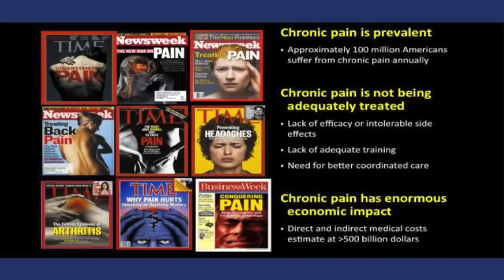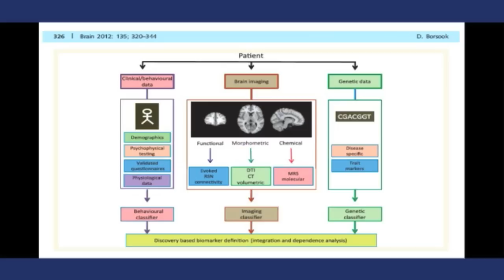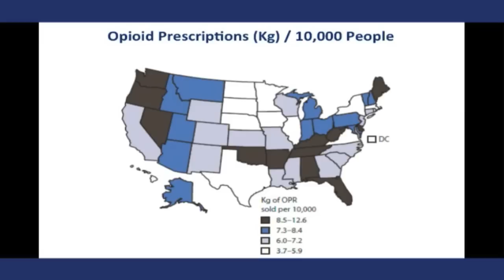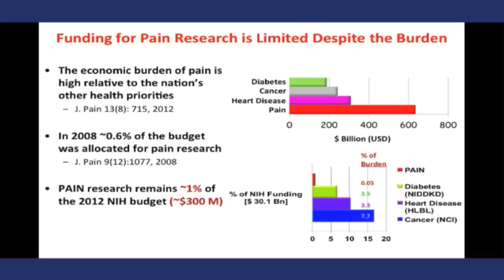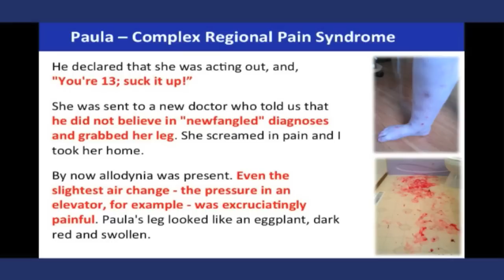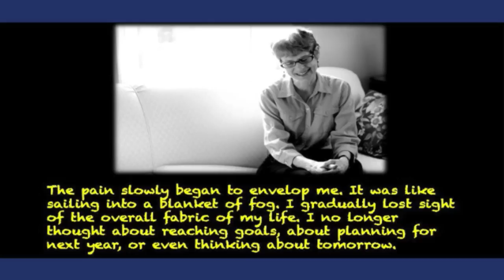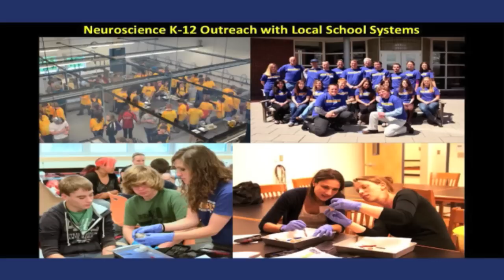An academic perspective on chronic pain: Ed Bilsky at TEDxUNE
Dr. Ed Bilsky presents us with captivating personal accounts through the eyes of chronic pain patients.  While outlining the importance of personalized treatment for those suffering from chronic pain, Dr. Bilsky explains to us the complications with current treatment and diagnosis of this devastating condition while providing us with an insightful summary of the progress that can be made to alleviate the burden of chronic pain in the future.

Dr. Edward Bilsky is a Professor of Pharmacology and serves as the Director of the Center of Excellence in Neuroscience and Vice President for Research and Scholarship at the University of New England. Co-founder of small biotechnology company Aiko Pharmaceuticals, Bilsky is also Associate Editor for Life Sciences journal. His expertise include opioid pharmacology, acute and chronic pain, addiction, and neuropharmacology.

TEDxUNE: November 22nd, 2013